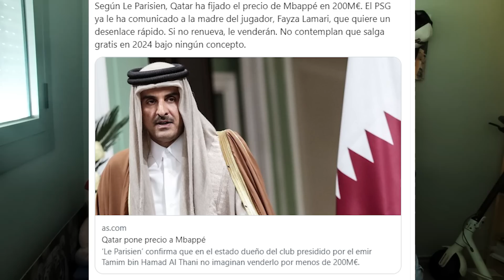🚨EL PSG DISPUESTO A VENDER A MBAPPE POR 200 MILLONES Y AHORA LA DECISIÓN ES SUYA.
En el culebrón Mbappe finalmente todo va a depender de él, si Mbappe quiere ir al Real Madrid lo hará ya que el PSG este año si está dispuesto a venderle.